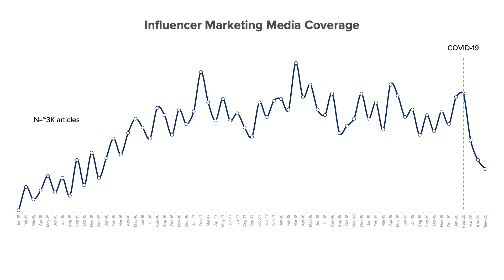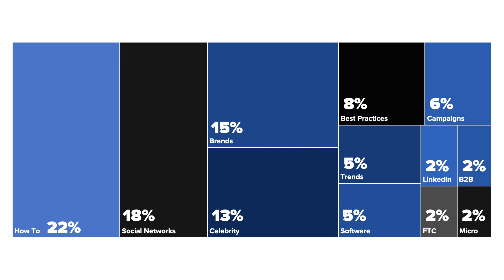Episode 27: Some Say B2B Influencer Marketing Isn’t Sexy. I disagree.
In this video I ask the question: why doesn't the media write about B2B influencer marketing like they do for consumer brands? I have a few assumptions that I do address.